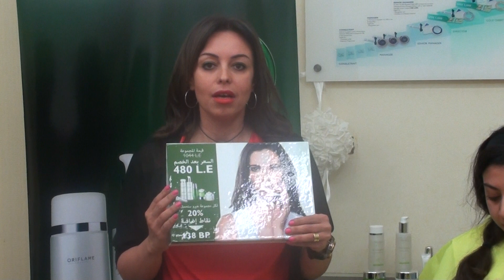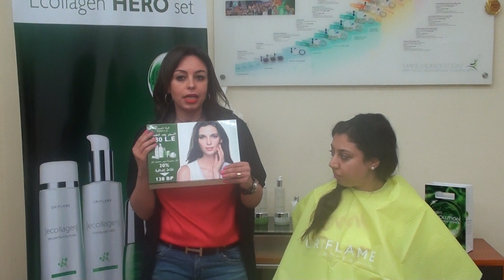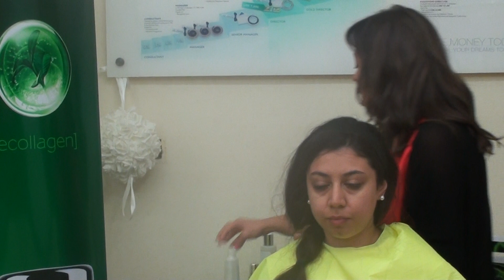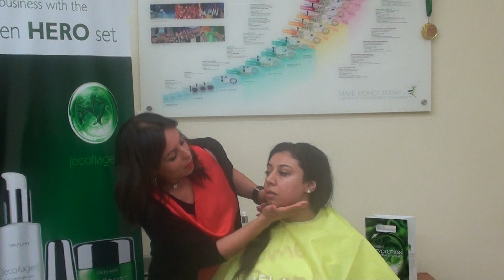شرح خطوات العناية بالبشرة بمجموعة الهيرو "إيكولاجين" مع خبيرة التجميل نرمين طارق